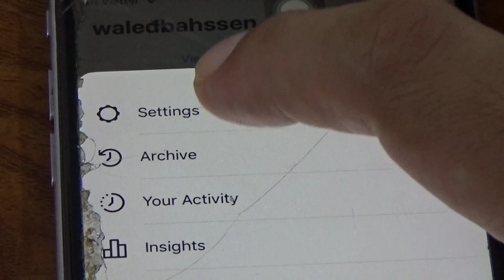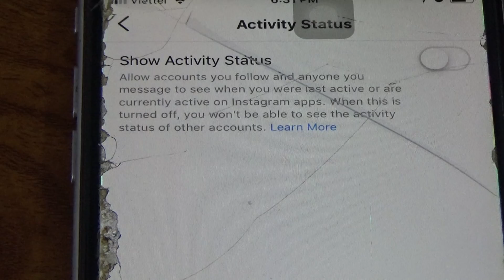How To Turn Off Online Status On Instagram Easy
★★✅Learn how to start a profitable Youtube Channel without showing your face:
In this video, I will show you How To Hide Message Request On Instagram 2021